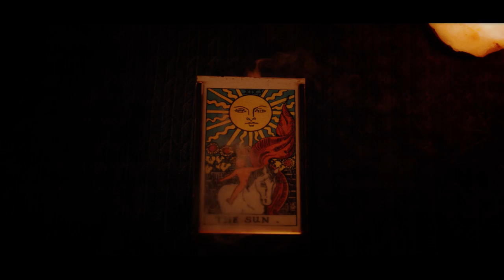Fly Felix - The Sun Will Wake You Up (Official Video)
Written and Performed by Fly Felix
Video by David Feusse
Production Design by Savannah Gray
VFX/Color by Anthony Tocchio

- Unsigned -

Lyrics:

You slept better on your own
So now that’s what you want
But if you ever feel alone
The sun will wake you up

That it was never your fault
And if you fall off your rope
The sun will lift you up

Slow me down so I can see you
I can’t pretend that’s not an issue
Cause this love is too dark to see through
And Lord knows
How much I need you
I need you
Well I needed you
When I had you
It was all right

You said
"When you get a new start"
That’s when you'll take back my heart
And if we fall apart?
I said the sun will lift you up
Yeah the sun will wake you up

I cant pretend that’s not an issue

I know that I won’t stop to tell you
And I know you won’t stop to see
How you could always hear the notion
But never me
And I know you will never see
But never me

Hold me down so I can feel you
It always was too hard to reach you
Lord knows